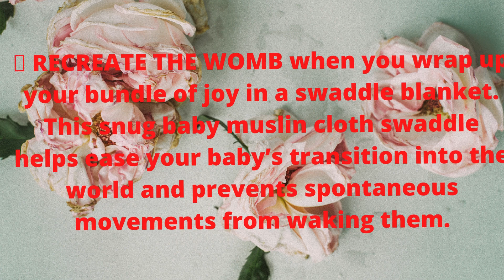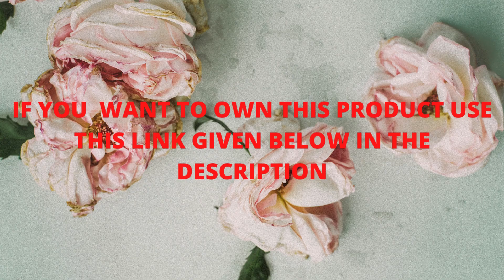A Baby Cherry - Baby Swaddle Wrap || Adjustable Infant Soft Muslin Cloth || Newborn Blanket for 0-6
To own this product in INDIA click this

A Baby Cherry - Baby Swaddle Wrap || Adjustable || 100% Cotton Soft || Newborn Blanket for 0-6 Months - Pack of 2 (Multi Color, Star & Deer)

✔️ 👌 EASY SWADDLING WITH ADJUSTABLE DESIGN - No more worries about late-night struggles and sleepless nights. Swaddle your little angel safely, comfortably and snugly with our swaddle blanket for newborn, following three simple steps. The adjustable muslin swaddle for baby has soft fabric wings that fasten securely with velcro hook and loop attachments to create a perfect fit and cozy feeling and helps your newborn sleep safe and sound.
✔️ 🤰 RECREATE THE WOMB when you wrap up your bundle of joy in a swaddle blanket. This snug baby muslin cloth swaddle helps ease your baby’s transition into the world and prevents spontaneous movements from waking them.
✔️ 😰 NO BABY STRESS AND STARTLE REFLEX - Our baby swaddles gives a feeling of security to the babies. You may notice your baby’s startle reflex when you’re trying to put them down to sleep. Leaning over to lay them down may give your baby the sensation of falling. It can wake your baby even if they’re sleeping soundly. It helps reduce Moro reflex.
✔️ 🤗 SOFT AND SILKY – FROM THE SUPERIOR, KITTEN SOFT 220 GSM cotton fabric that everyone at the baby shower wants to touch, to the QUIET HOOK & LOOP that STAYS PERFECTLY GRIPPY after 1000’s of washes, to the beautiful, gender-friendly prints – you’ll quickly agree that this is the BEST infant sleep swaddle sack for any parent who wants a rested, joyful baby who smiles all day. Our swaddle designs muslin swaddle blankets are the best in their league.
✔️ 👩 MOM APPROVED SAFETY – WE METICULOUSLY & continuously inspect every newborn swaddle sack, making these the best newborn swaddles if you VALUE quality, safety, and LONG-LASTING DURABILITY. PLUS they’re 100% IRRITATION and ALLERGEN FREE, just in case your little one needs it.
AMAZON UNIVERSAL PRODUCT